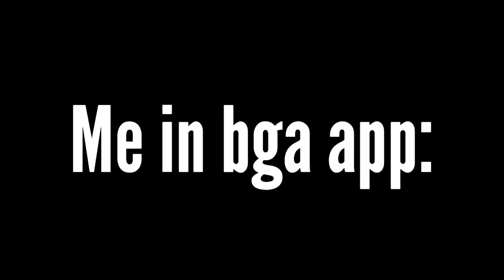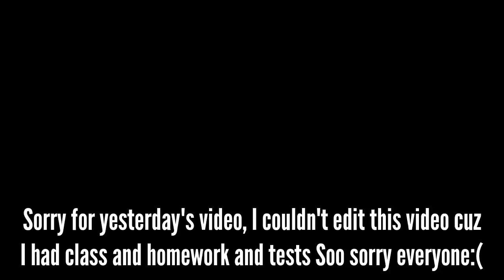How I DUP My G-cubes Using this Glitch!!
Soo today, the top up event is back for bga players!? now we can get the frame. yeah, that's all peace out!